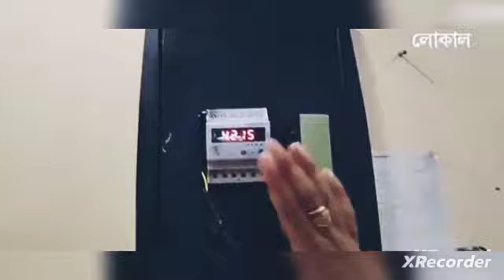solar pump yojana 2023|Kusum Yojana|pm kusum yojana|kusam yojana 2023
Kusum Yojana Apply Online - Solar Pump

Apply Online Kusum Yojana

solar pump yojana online apply